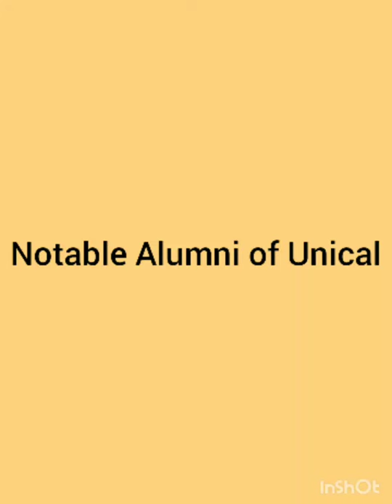Unical Fresher?? Advice 2020!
My Channel Listen Streaming "The Nigerian way". On this segment, I will be talking about five(5) interesting facts a fresher has to know about schooling in a Federal Government Nigerian University and I will be using my own experience in Unical as a case study.

Musician: Rook1e

Musician: @iksonmusic